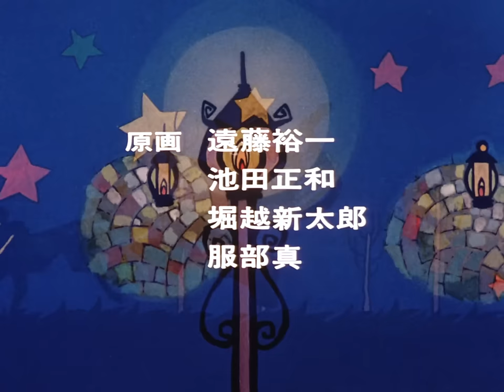Rémi sans famille | Nobody's Boy Remi - 1. Un garçon de Chavanon, petit village de France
Un jeune garçon de Chavanon, petit village des montages du Massif central, vit dans le bonheur avec sa mère et sa vache Roussette. Cependant, Rémi n’a jamais connu son père puisque ce dernier est tailleur de pierre dans la capitale. Un terrible accident survient lors d’un chantier et le père de Rémi décide de poursuivre son patron. Le procès coûte une fortune et Mme Barberin n’a bientôt plus d’argent. Roussette est vendue pour payer les dettes. Après des mois, M. Barberin revient enfin.